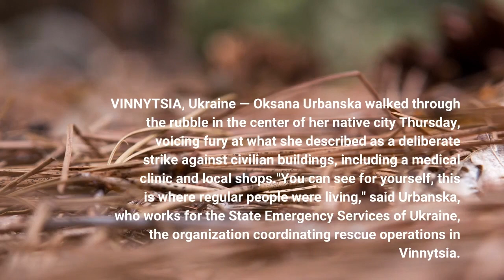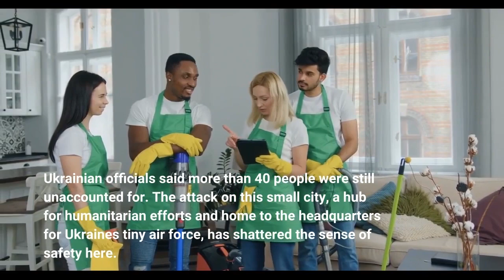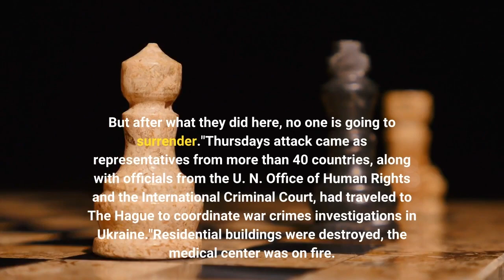A Russian strike on a humanitarian hub is part of a pattern Ukrainian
VINNYTSIA, Ukraine — Oksana Urbanska walked through the rubble in the center of her native city Thursday, voicing fury at what she described as a deliberate strike against civilian buildings, including a medical clinic and local shops."You can see for yourself, this is where regular people were living," said Urbanska, who works for the State Emergency Services of Ukraine, the organization coordinating rescue operations in Vinnytsia. "There is a baby who died. She and her mom were walking to a school for little kids. There is no military value or object here."Maksym Budko was one of the civilians in the square when the Russian cruise missiles struck. At least 23 people were killed, including three children, and dozens more were sent to the hospital, the regional emergency service department said."I was there using the ATM," Budko told NPR. "I heard the whistle, then I heard an explosion. Everything started falling and flying. I got up and covered my head, then I heard the second blast."Late Thursday, rescue crews were still digging through rubble. Ukrainian officials said more than 40 people were still unaccounted for. The attack on this small city, a hub for humanitarian efforts and home to the headquarters for Ukraine's tiny air force, has shattered the sense of safety here. The strike involved at least three Kalibr cruise missiles launched from a Russian submarine in the Black Sea, said Serhiy Borzov, the Vinnytsia regional military administrator. While one of the buildings hit Thursday is sometimes used by the Ukrainian military for ceremonial events, local officials said it was most often used for theater performances and religious services. Yuri Ignat, a spokesman for Ukraine's air force, told NPR that none of the structures damaged had any military or strategic value."Russians don't just want to force the government of Ukraine to surrender," Ignat said, as he stood in his military fatigues next to the bombed-out buildings. "They also want to force the Ukrainian  people to surrender. They want to break us down. But after what they did here, no one is going to surrender."Thursday's attack came as representatives from more than 40 countries, along with officials from the U. N. Office of Human Rights and the International Criminal Court, had traveled to The Hague to coordinate war crimes investigations in Ukraine."Residential buildings were destroyed, the medical center was on fire. Cars and trams were on fire. This is an audacious act of Russian terror," said Ukrainian President Volodymyr Zelenskyy, speaking to the gathering by video link. "People couldn't do that. They are beasts."Zelenskyy went on to urge "mandatory and principled punishment for all Russian criminals."The International Criminal Court's top prosecutor, Karim A. A. Khan, said, "At a time like this, the law cannot be a spectator.